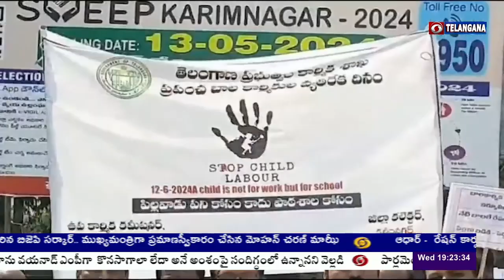World Day Against Child Labour | కరీంనగర్ జిల్లా సంక్షేమ, కార్మిక కార్యాలయం వద్ద నిర్వహించిన ర్యాలీ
కరీంనగర్ జిల్లా ను బాల కార్మికులు లేని జిల్లాగా మార్చడానికి ప్రతి ఒక్కరు కలిసి కట్టుగా కృషి చేయాలని జిల్లా సంక్షేమ  అధికారి సబితా, చైల్డ్ వెల్ఫేర్ కమిటీ చైర్ పర్సన్ ధనలక్ష్మి పిలుపునిచ్చారు. అంతర్జాతీయ బాలకార్మిక వ్యతిరేక దినోత్సవాన్ని పురస్కరించుకొని జిల్లా సంక్షేమ, కార్మిక కార్యాలయం ఆధ్వర్యంలో కరీంనగర్ లో   ర్యాలీ నిర్వహించారు.
ఈ సందర్భంగా జిల్లా సంక్షేమ శాఖ అధికారి, చైల్డ్ వెల్ఫేర్ కమిటీ చైర్ పర్సన్ లు మాట్లాడారు.  14 సంవత్సరాల లోపు బాల బాలికలు ఎక్కడ కూడా పనిచేయకుండా చూడటంతో పాటు, బడీడు పిల్లలందరూ  పాఠశాలలకు వెళ్లేందుకు చర్యలు తీసుకుంటున్నామని వివరించారు. బడీడు పిల్లలతో పని చేయించే వారి పై కఠిన చర్యలు తీసుకోవడం జరుగుతుందన్నారు.